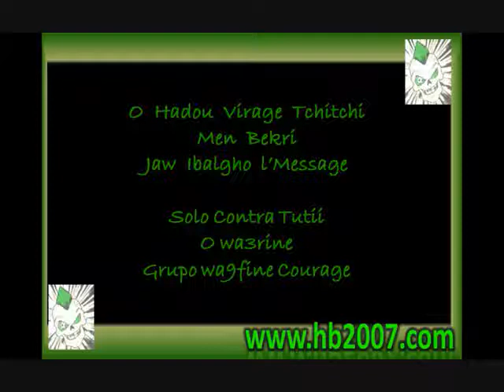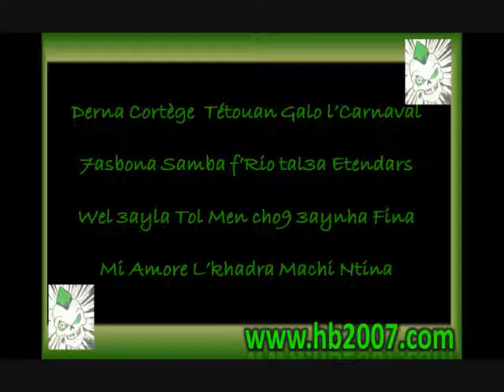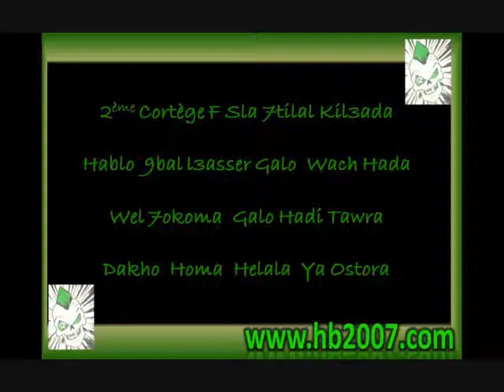Album Helala Boys 2009 - Solo Contra Tutti Cha3lo Denya.